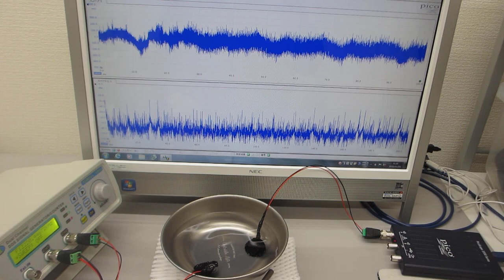メガヘルツの超音波発振制御と表面弾性波（超音波システムの開発技術）